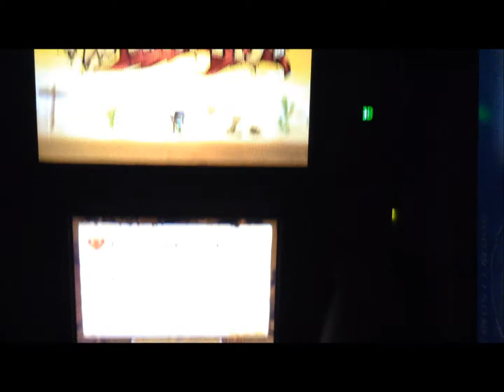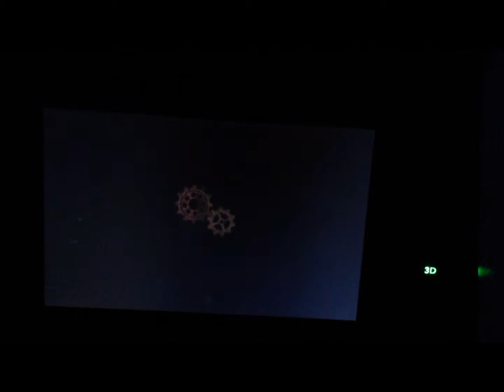3DS Quick Vid: Steamworld Dig Gameplay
Finally steaming onto the Japanese eshop